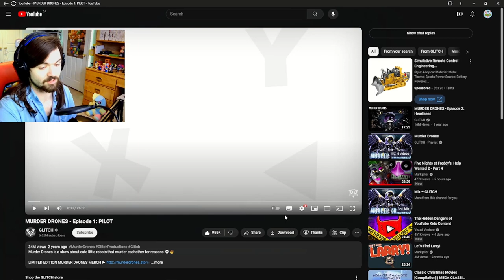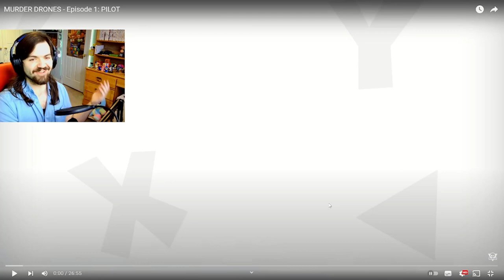OKAY THIS SHOW IS AMAZING!!! - MURDER DRONES: Pilot Reaction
THIS SHOW IS SO DAMN GOOD!!!